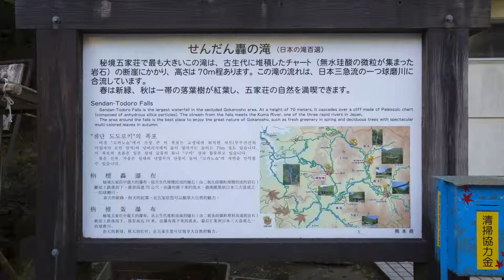五家荘 栴檀轟の滝紅葉 熊本県八代市泉村Gokanoshou Sedndantodoro no Taki Waterfall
栴檀轟の滝、
平成2年に日本の滝百選に指定
球磨川支流で水質7年連続日本一を誇る
川辺川の上流に位置する
落差は70mの大瀑布